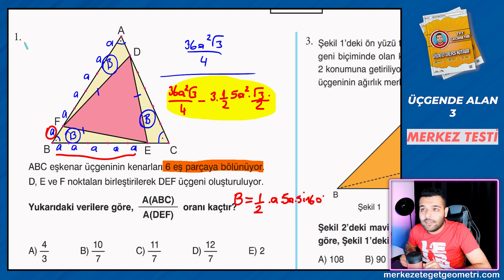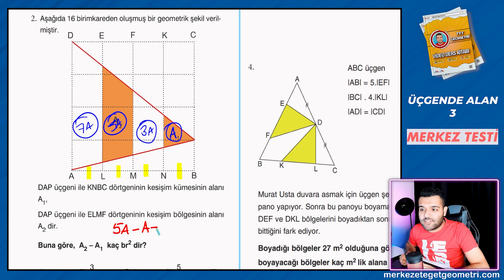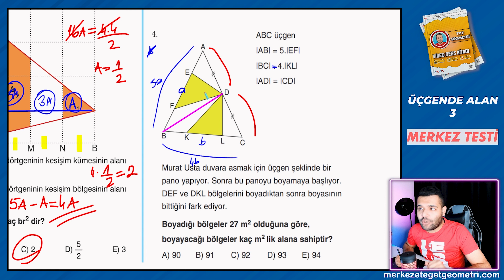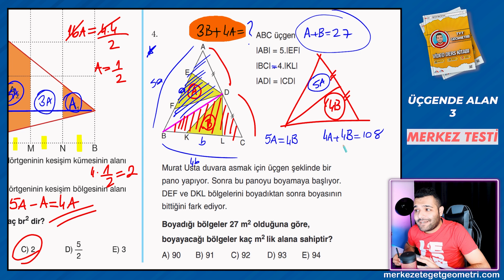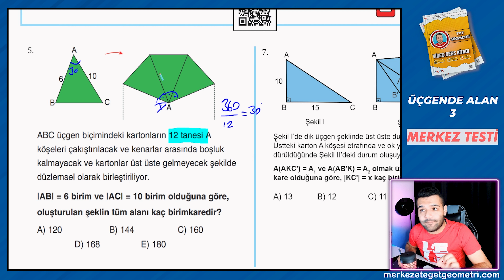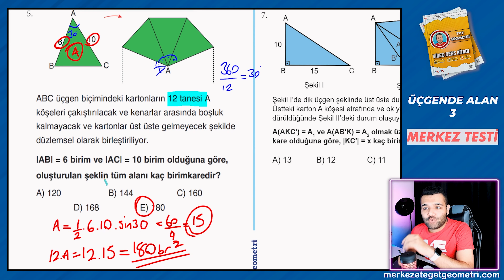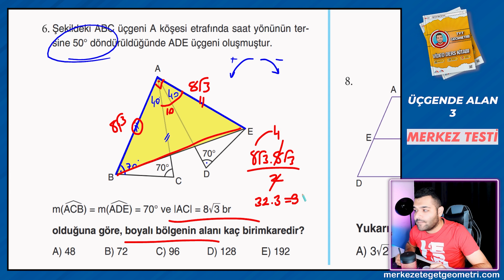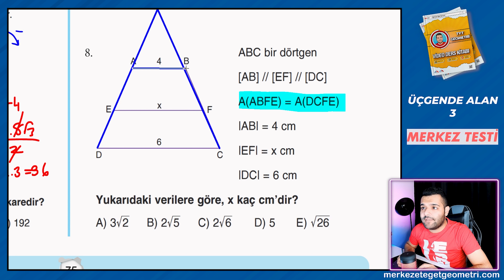30) Üçgende ALAN / Merkez TESTİ 📢 TYT Geometri Kampı - 2023 + PDF 📁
2023 Tyt geometri kampının Üçgende ALAN Konusunun 3. videosu

Geometri full tekrar, geometri 10.sınıf, geometri 9.sınıf, geometri 11.sınıf konularını içeren kampımız her seviyeye uygundur.

🎧 Oyun ve Vlog kanalımız :   @Merkeze Teğet On Air

📢2022 Kampları;